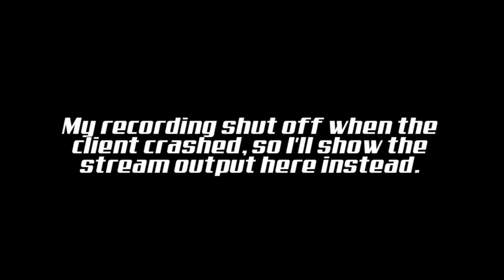Goldsmith | Let's Play Open RSC - Episode 25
Welcome to Episode 25 of my Let's Play of Open RSC, and in this episode we will continue training the Crafting skill and get 40 Smithing, which unlocks goldsmithing.

The opening image was made by Jake Simon on ArtStation.

This is a new series where I will be playing as a F2P UIM account in Open RSC, with my goal being completion of Dragon Slayer, and that is where the series will likely end. I will be following the typical ultimate iron man rules (no banking) as much as Open RSC will allow, and will only be working with free to play aspects of the game. Additionally, I will not be allowing myself to buy armor or weapons from shops; everything will need to be smithed or received as a drop from a monster.